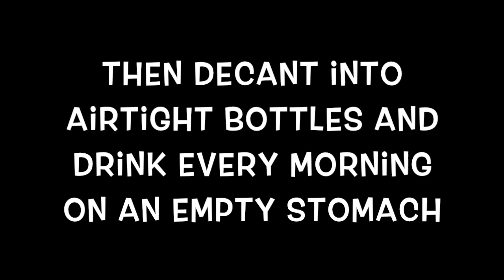How To Make Your Own Kombucha in Under 5 Minutes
Kombucha, which is actually a type of mushroom, has a wide rage of organic acids, vitamins and enzymes that give it extraordinary nutritional benefits.  It contains a range of B vitamins (particularly B1, B2, B6 and B12) that provide the body with energy, help to process fats and proteins and support normal functioning of the nervous system.  Vitamin C, a potent detoxifier and immune booster, is also found in Kombucha.  The probiotics encourage the activity of healthy bacteria in the gut, thus restoring a healthy balance in the digestive system.

Other vital organic acids in Kombucha include:

• Glucuronic acid, normally produced by a healthy liver, is a power detoxifier.  It is readily converted into glucosamines, the foundation of our skeletal system.
• Usnic acid has selective antibiotic qualities that partly deactivates viruses
• Oxalic acid encourages the intercellular production of energy; it’s also a preservative.
• Malic acid also encourages liver detoxification
• Gluconic acid is a sugar product that breaks down to caprylic acid to work symbiotically with butyric acid to protect cell membranes and strengthen the walls of the gut in order to combat and prevent infections and digestive issues.

Glucuronic acid, a product of the oxidation process of glucose, is one of the more significant parts of Kombucha.  It is one of the few detoxifying agents that can cope with the by-products of the petroleum industry, including plastics, herbicides, pesticides and resins.  Glucuronic acid kidnaps the phenols in the liver so the kidneys can easily eliminate them.

To make your own Kombucha you’ll need to get hold of a scoby starter.  Otherwise, have a look on the Internet and you will find lots for sale there.